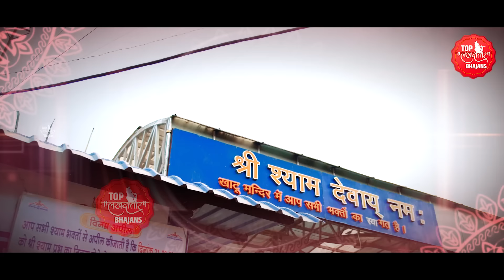Ekadashi Special | एक कमरा कमरे में मंदिर मंदिर में तुम श्याम | Ghar Me Mandir Shyam Ka | Shyam Baba